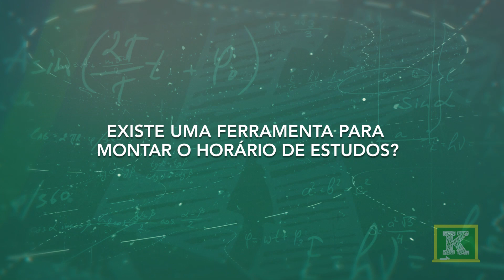#04 - A diferença entre Cronograma e Horário de Estudos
Perguntamos para a Lucimara, que é fundadora e Diretora de Ensino do Kuadro qual a diferença entre Cronograma e Horário de Estudos. Você sabe qual é essa diferença? Além de explicar tudo, vamos te dar dicas de como organizar e quais ferramentas utilizar